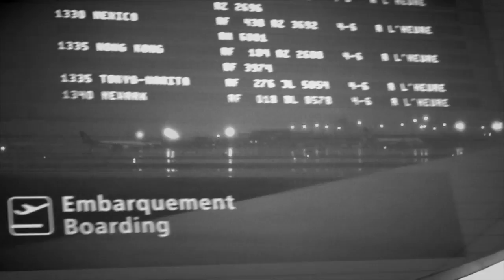Lazee - The Way You Move [Official Music Video]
Official street video for "The Way You Move" (prod. Ty Fyffe) from the "One Way Ticket" Mixtape hosted by DJ Large.

Video by: Kristian Riffo